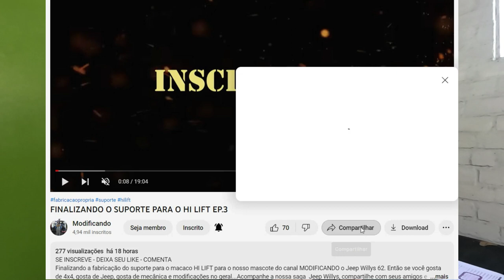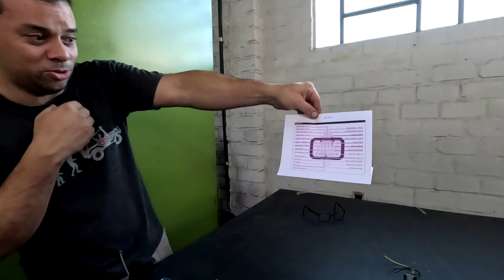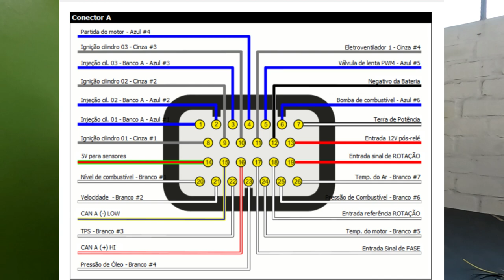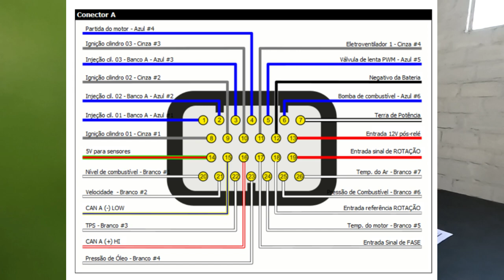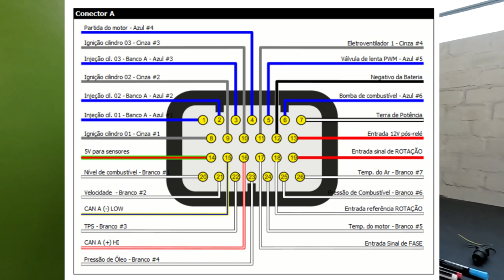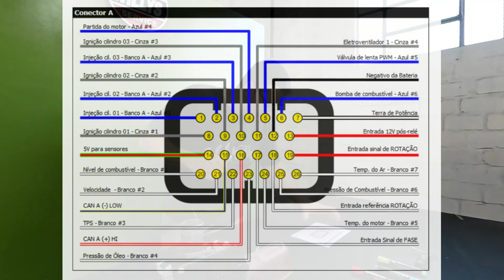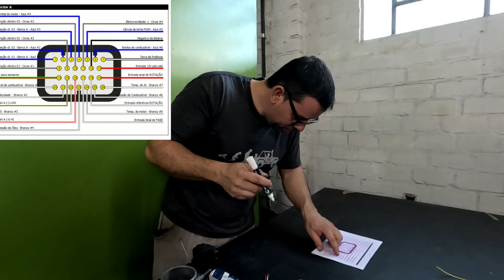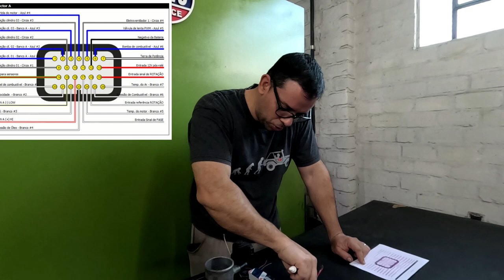INSTALAÇÃO DETALHADA PROJETO FUELTECH - JEEP WILLYS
Vou mostrar todos os detalhes desse projeto, pois acredito que além de ensinar o que eu aprendi em minhas pesquisas sobre a instalação da Fueltech, vou aprender muito com vocês também.

⚠️Acesse o site da D-driver converse com o Tom e adquira produtos para o seu Off-Road com confiança e certeza de um ótimo atendimento!

Quer ajudar? Faça um PIX de qualquer valor😉

O canal é apresentado por Ezequiel Corrêa, a ideia é mostrar o dia a dia de um torneiro e sua tornearia, mostrando a rotina de serviços, como modificações, adaptações e criações de peças do zero, realmente tudo que acontece no cotidiano de uma tornearia. Os mais diversos tipos de serviços são mostrados nesse canal, do mais simples ao mais complexo. E não para por ai não! Não é só de trabalho que vive o homem!😄 No canal também vamos mostrar as diversões, como as melhorias no mascote do canal, o JEEP WILLYS 62.